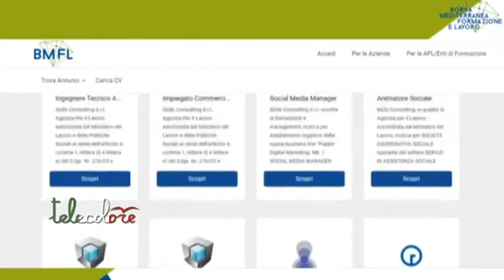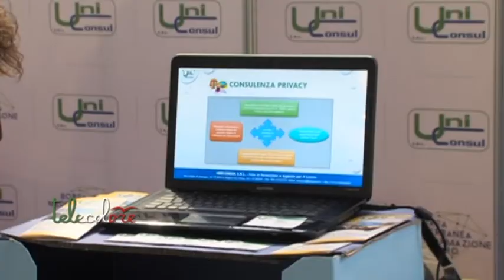Torna in versione digitale la Borsa Mediterranea della Formazione e del Lavoro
Ritorna, da domani la Borsa Mediterranea della Formazione e del Lavoro. Tra le novità principali di questa seconda edizione la scelta di organizzarla in maniera completamente digitale, anche sui canali social di Telecolore, per gli evidenti problemi legati al Covid19. Presentata anche una inedita piattaforma BMFL per enti di formazione, agenzie per il lavoro ed imprese. (030620 Giancarlo Frasca)